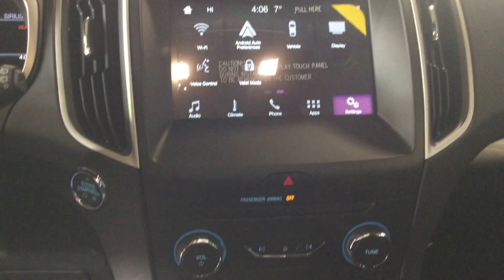2016 White Ford Edge SEL AWD Review | Prince George Motors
This is a  2016 Ford Edge 4 door SEL All Wheel Drive with 6-Speed A/T transmission White[White Platinum Metallic Tri-Coat] color and Ebony interior color.